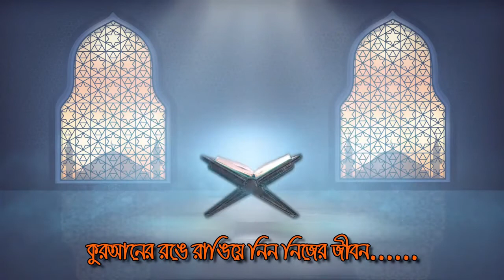মানতে হলে জানতে হবে ১২ | ইসলামিক প্রশ্ন উত্তর সিরিজ | মুফতী দিলাওয়ার হোসাইন Islamic Q&A by Dilawar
মানতে হলে জানতে হবে ১১ | ইসলামিক প্রশ্ন  উত্তর সিরিজ | মুফতী দিলাওয়ার হোসাইন Islamic Q&A by Dilawar

মানতে হলে জানতে হবে ৭ | ইসলামিক প্রশ্ন  উত্তর সিরিজ | মুফতী দিলাওয়ার হোসাইন | Islamic Q&A by Dilawar

মানতে হলে জানতে হবে ৬ | ইসলামিক প্রশ্ন  উত্তর সিরিজ | মুফতী দিলাওয়ার হোসাইন | Islamic Q&A by Dilawar

মাওলার এশকের বয়ান- লাইলি মজনুর প্রেম/ মুফতী দিলাওয়ার হোসাইন/ Allama Dilawar Hossain New Waz 2020

মুরুব্বিদের দামী দামী নসিহত || Mufti Dilwar Hussain || মুফতি দিলাওয়ার হোসাইন দা.বা

আকবর কমপ্লেক্সে - সত্যিকারের নবীর আশেকরা এমনই হয়ে থাকে - আল্লামা মুফতী দিলাওয়ার হোসাইন

মাদানীনগর, ঢাকা | অন্তর চক্ষু খলে দেবার মত এক বয়ান- আল্লামা মুফতী দিলাওয়ার হোসাইন Dilawar Hossain

বুখারী শরীফ কিভাবে রচনা করলেন ইমাম বুখারী (র)- মুফতি দিলাওয়ার হোসাইন (দা.বা)

যে বয়ান থেকে অনেক কিছু শিখা যায় || Bangla waz 2020 || মুফতি দিলাওয়ার হোসাইন (দা.বা)